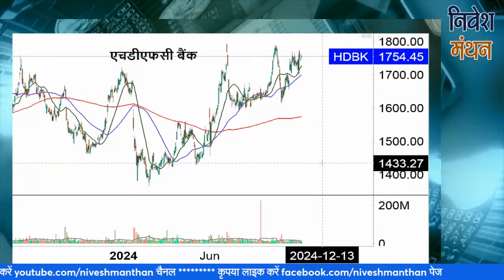HDFC BANK SHARE LATEST NEWS TODAY ! HDFC BANK STOCK PRICE ANALYSIS ! BEST STOCK TO BUY